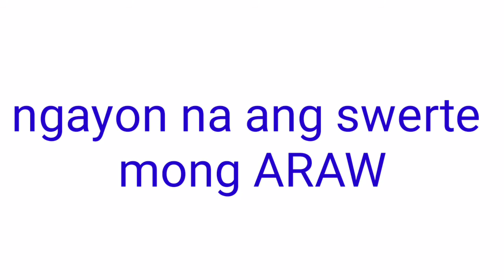Peryahan ng Bayan - ZAMBOANGA CITY October 3, 2021 3RD DRAW RESULT